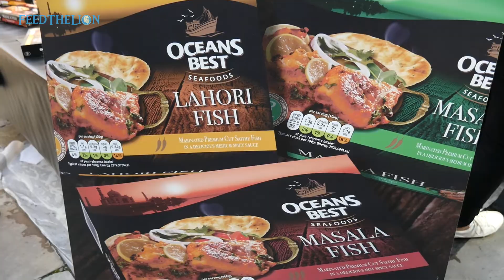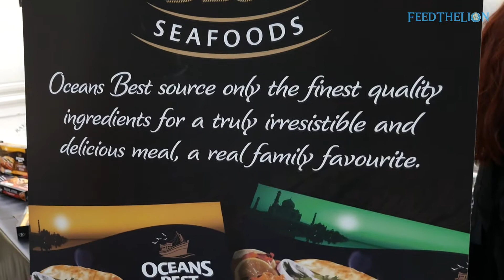Ocean Fine Food Ltd @ London Halal Food Festival 2017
This year's London Halal Food Festival (LHFF) truly was a celebration of the very best of Britain's Halal food industry.